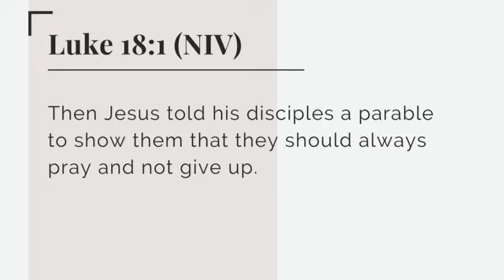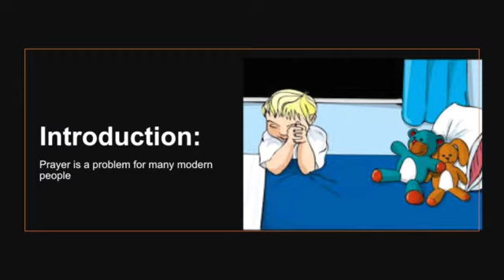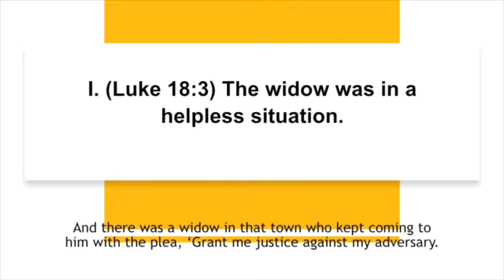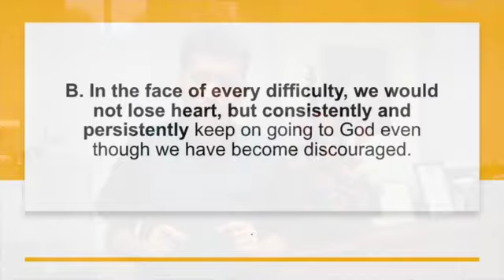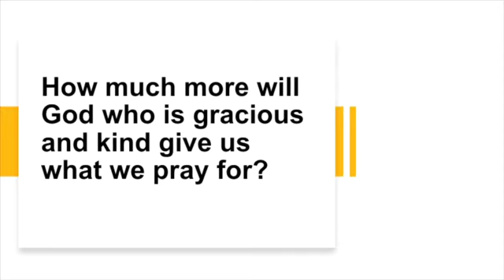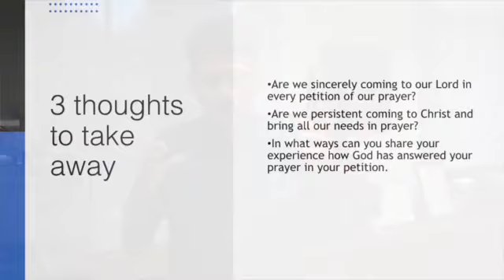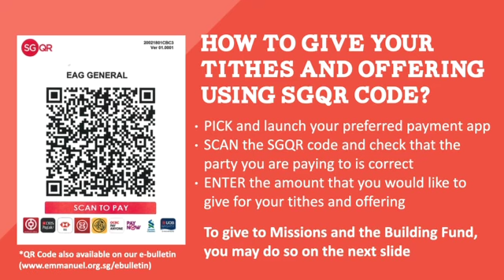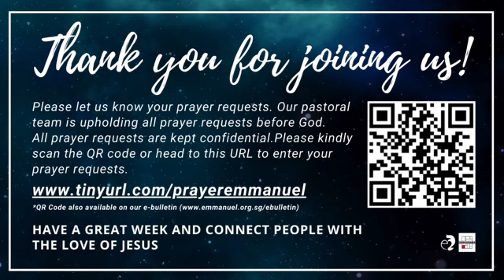EAG Filipino Service 12 July 2020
Mapagpalang araw sa inyong lahat
Eto ang araw na tinakda ng Diyos. Tayo Ay magalak sa kanya
Pa tuloy tayong lumapit sa Kanya at hindi ipagkakait ng Diyos ang katarungan sa mga minamahal niya